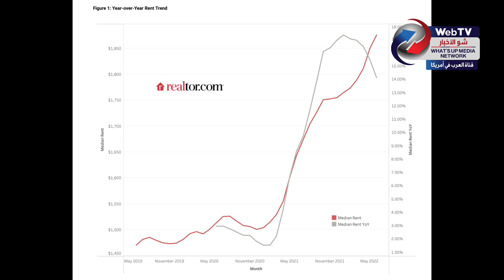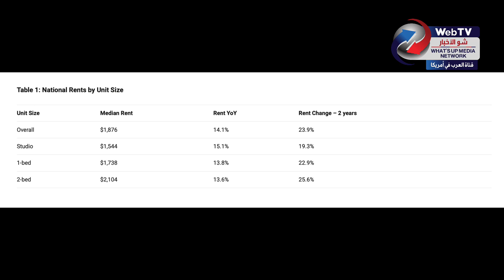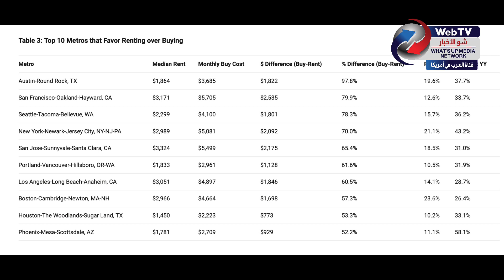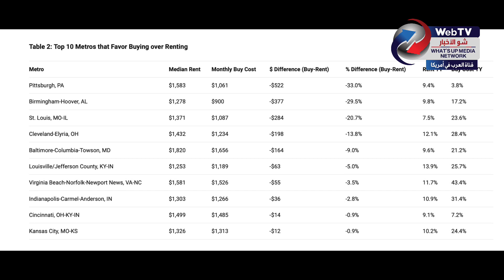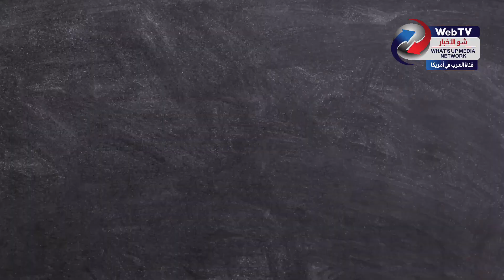سؤال المليون.. هل تستأجر أم تشتري منزل؟ أو تنتظر؟ الجواب في الأرقام